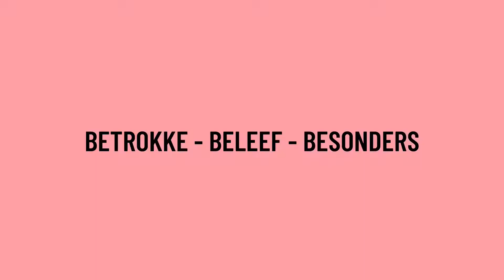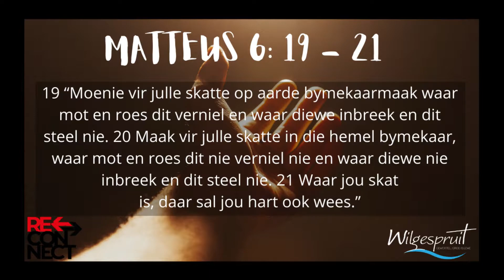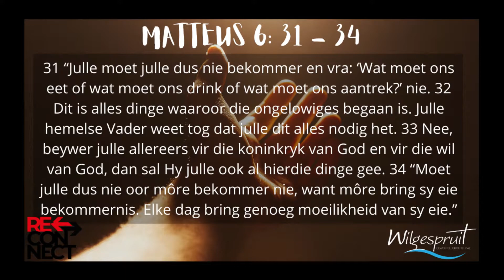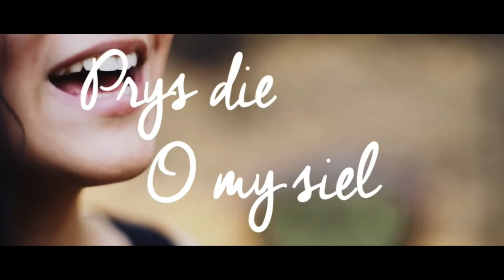Wat het waarde? - Jeugdiens - 5 Julie 2020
Ds. Braam Smith